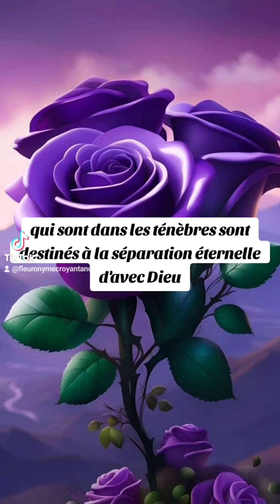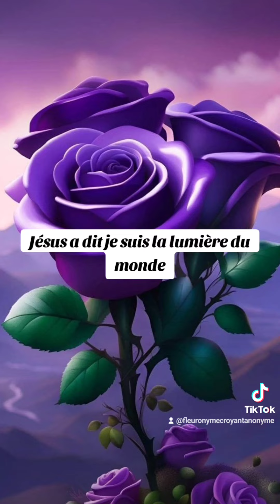🎁 Aujourd'hui au fil des jours je rend Gloire à Dieu en Parole & prière: 11 octobre 2024